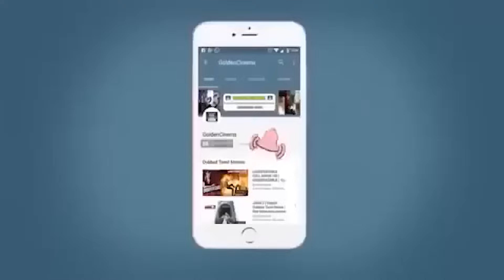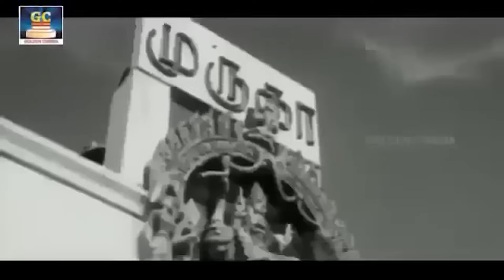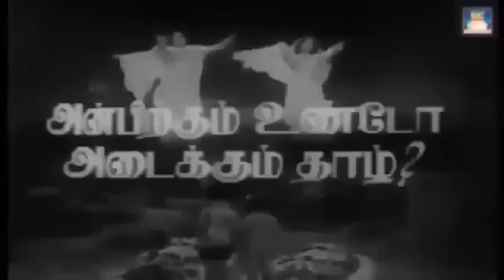இதயம் வலிக்க கேட்கும் சிவாஜி சோக பாடல்கள் | Idhayam Valikka Sivaji Soga Padalgal | Sad Songs HD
ShortFilms
Dubsmash
Special Programs
Events
Movie News